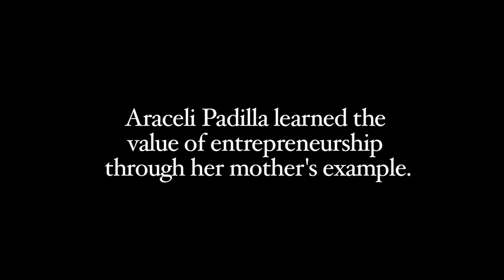Araceli Padilla 02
Araceli Padilla learned the value of entrepreneurship through her mother's example.